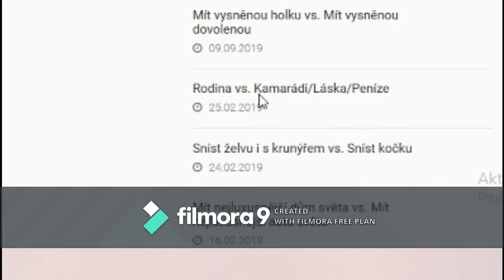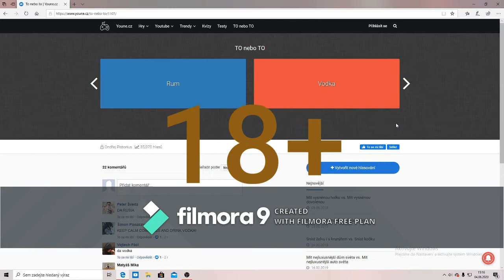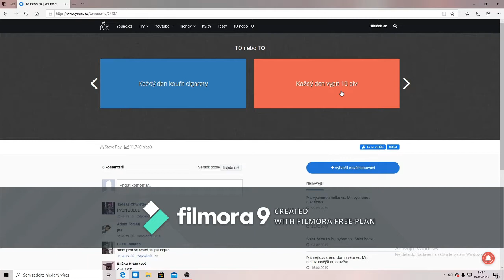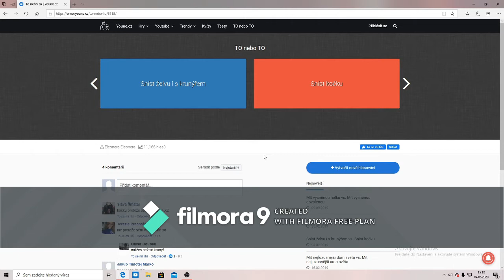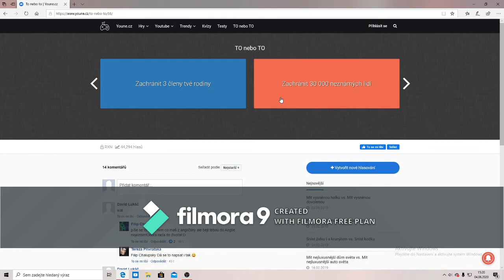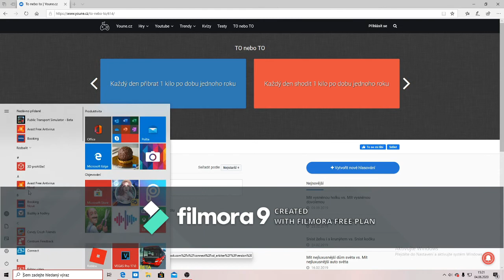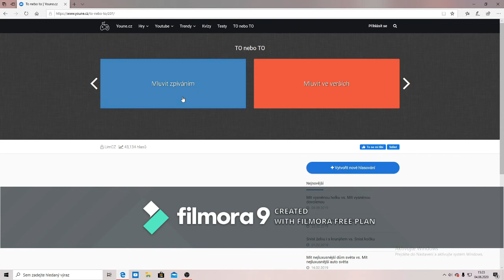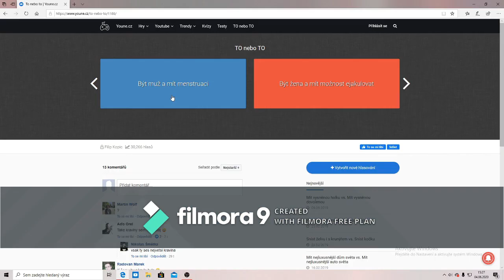TO nebo TO